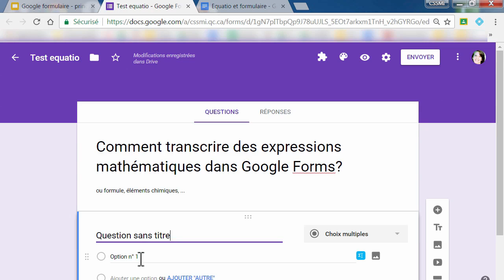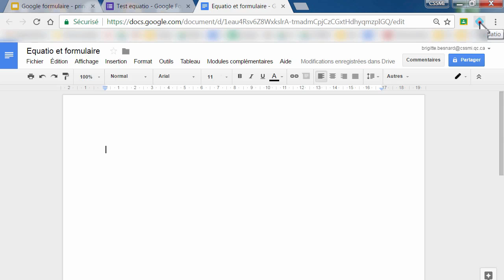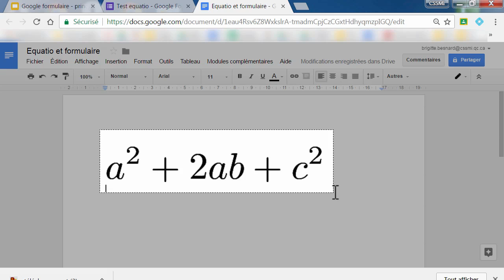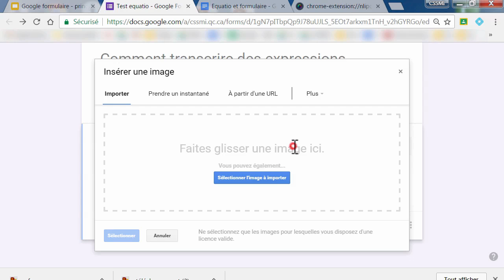Google Forms et l'extension Chrome Equatio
Vidéo créée en complément à cette présentation: Le formulaire: principaux repères